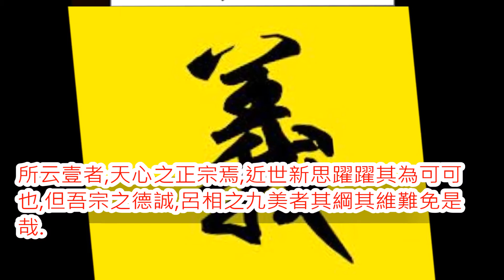道教- 賀孔聖誕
Sept 27
前來祝賀【孔聖誕】
【中】庸仁愛天地彰
【華】宇倡儒妙道顯
【德】配天地貫日月
【育】民振樂禮義信
【利】而不爭澤世人
【眾】口稱善復古聖
【生】生不息衍萬世

吾宗其萎義欠行
禮義如何範眾生
揚彰進步為所需
仁信德誠應守緊

参教之歸壹者,唐昌之甚甚甚矣,所云壹者,天心之正宗焉,近世新思躍躍其為可可也,但吾宗之德誠,呂相之九美者其綱其維難免是哉.

回道人/大成至聖降示